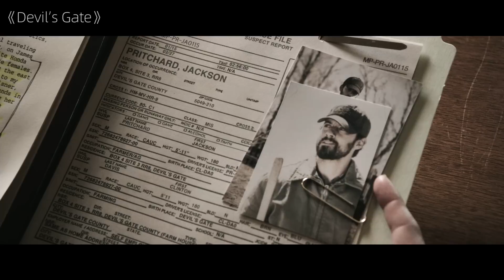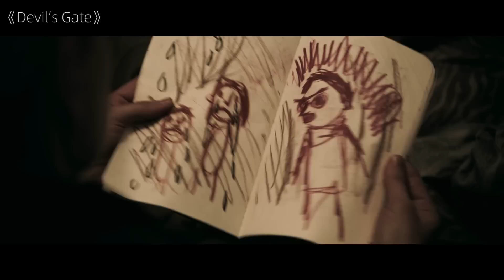This Man Catches An Angel In The Lightning But Gets Scared To Death Seeing Its True Face